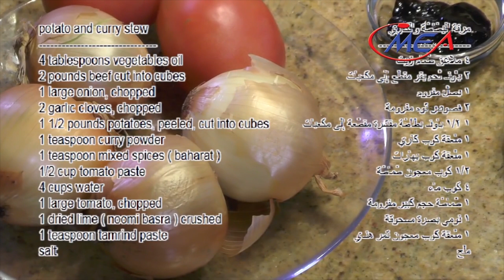potato and curry stew مرقة البطاطة والكاري samira's kitchen, episode # 148 part 2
samira's kitchen
episode # 148 part 2
potato and curry stew مرقة البطاطة والكاري

               potato and curry stew
              4 tablespoons vegetables oil
              2 pounds beef cut into cubes
              1 large onion, chopped
              2 garlic cloves, chopped
              1 1/2 pounds potatoes, peeled, cut into cubes
              1 teaspoon curry powder
              1 teaspoon mixed spices ( baharat )
              1/2 cup tomato paste
              4 cups water
              1 large tomato, chopped
              1 dried lime ( noomi basra ) crushed
              1 teaspoon tamrind paste
              salt

                           مرقة البطاطة والكاري
                                      ٤ ملاعق طعام زيت
                 ٢ باوند لحم بقر مقطع إلى مكعبات
                                             ١ بصل مفروم
                                  ٢ فصوص ثوم مفرومة
 ١ ١/٢ باوند بطاطة مقشرة مقطعة إلى مكعبات
                                      ١ ملعقة كوب كاري
                                    ١ ملعقة كوب بهارات
                              ١/٢ كوب معجون طماطة
                                                 ٤ كوب ماء
                          ١ طماطة حجم كبير مفرومة
                                ١ نومي بصرة مسحوقة
                     ١ ملعقة كوب معجون تمر هندي
                                                          ملح